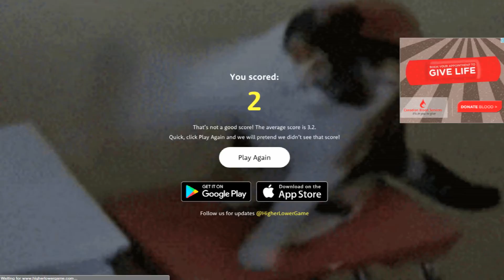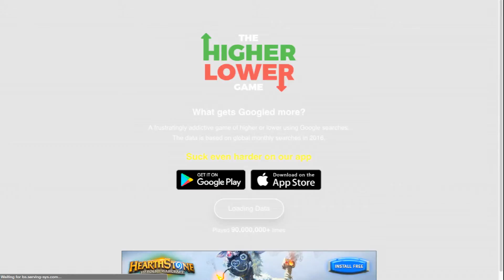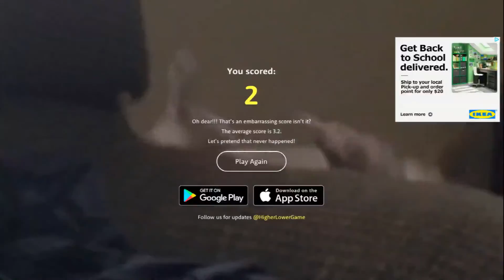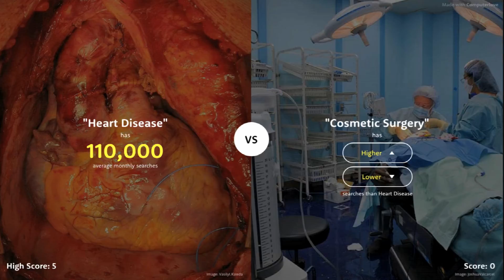The Higher Lower Game | A Little Or A Lot (G+) (Graphic Warning)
Hello everyone, how are you? I figure for a change, I would present to you this internet game: The Higher or Lower Game. The goal is to determine whether one of the search on the right side has a higher or lower monthly searches than the one on the left side while maintaining the score-streak for being correct. How high can our score be?

The music (Feel Good by Syn Cole which provided by Bass Rebels and NCS, and Home by Konac, Undone by Desmeon (ft, Steklo) and Roots by Tobu) can be found here: